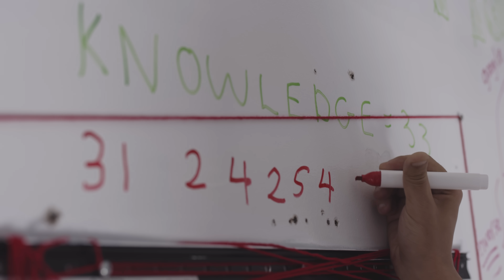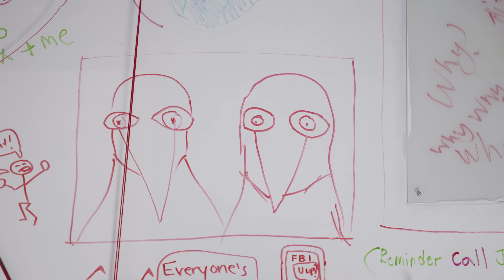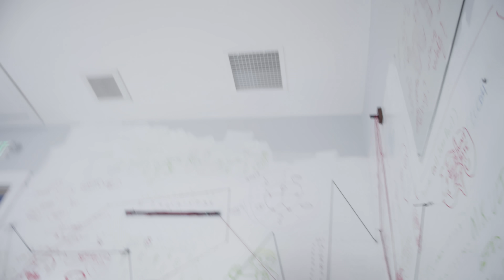Tony DeYoung-Balls Deep (4K Music Video)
Dr. Phil Full Episodes Tuesday June 1 2021 From Aspiring Rapper Tony DeYoung:

HEY MUSIC INDUSTRY EXECUTIVES CHECKING ME OUT RIGHT NOW LETS CUT THROUGH ALL THE BULLSHIT, I KNOW FOR A FACT THAT YOU HATE ME, BUT THAT'S OK, THAT'S PERFECTLY OK, BECAUSE I HATE YA RIGHT BACK. WHAT YOU GOTTA UNDERSTAND IS THERE AINT GONNA BE NO YOU OR ME, THEIR AINT NO WE. YOU AIN'T GONNA MOLD ME, YOU AIN'T GONNA BREAK ME, WHAT YOU SEE MUSIC INDUSTRY EXECUTIVES IS WHAT YOU GET, AND IF YOU DON'T LIKE THAT TOUGH LUCK. JEALOUS HATERS STOP TRYING TO PLAY ME IN THE COMMENT SECTION TOO😂😂😂 I'M THE DEVIL'S SON, STOP SAYING I'M A HELL OF A GUY MUSIC INDUSTRY EXECUTIVES YOU AIN'T PLAYING NO ONE, AND NOW THAT WE GOT ALL THE FUCKING BULLSHIT OUT OF THE WAY, ALL THE SENTIMENTAL CRAP, WHAT I'M TELLING YA, AND YOU CAN LOOK RIGHT IN MY STONED EYES, I AIN'T GONNA DO THINGS YOUR WAY HATERS, I WILL CONTINUE TO RAISE AS MUCH HELL AND DO THINGS & CREATE AS MUCH CHAOS IN THE HIP HOP CULTURE AS I WANT & GIVE YOU MORE GREY HAIRS EVERY SINGLE DAY OF YOUR LIFE. NOBODY NOBODY ESPECIALLY A MUSIC INDUSTRY EXECUTIVE TELLS TONY DEYOUNG WHAT TO DO AND THAT'S THE BOTTOM LINE 💯💯

If you're reading this please...
🔥LIKE This Video If You Like It
🔥DISLIKE This Video If You Think It's Garbage
🔥COMMENT Your Opinion Good Or Bad I need Feedback So I Can Get Better